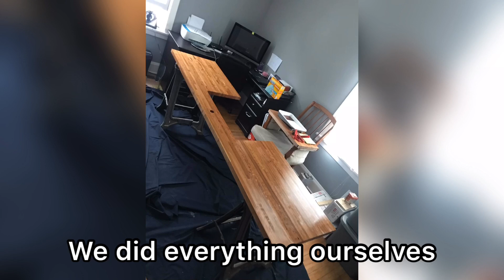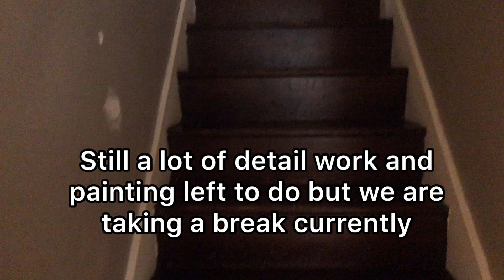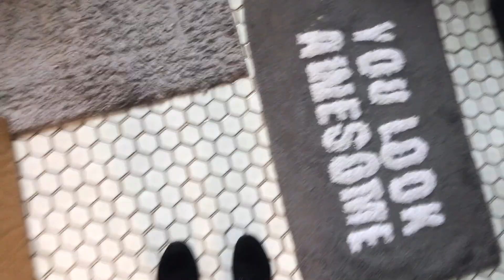House tour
Here is our beautiful tutor style home in Minneapolis and a full tour with some renovation photos included! I hope you guys enjoy this video!!